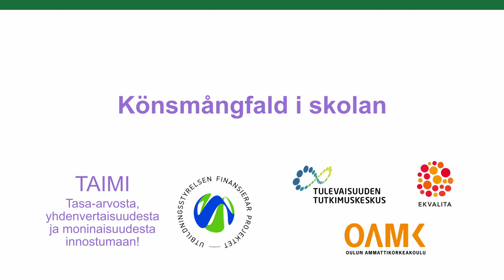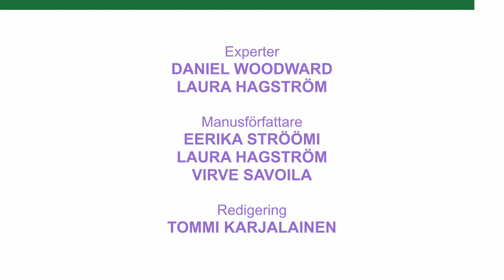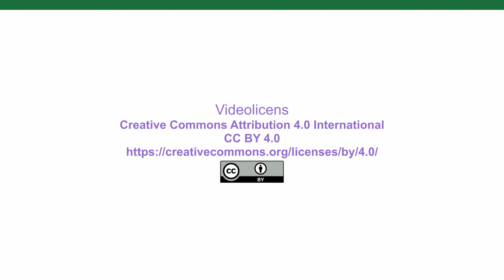Könsmångfald i skolan | Sukupuolen moninaisuus koulussa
Enligt läroplanen ska alla elever få information om mångfald om kön. Men hur kan vi göra det i praktiken?

Opetussuunnitelman mukaan kaikille oppilaille on annettava tietoa sukupuolen moninaisuudesta. Mutta miten voimme tehdä sen käytännössä?

Video on toteutettu osana TAIMI - Tasa-arvosta, yhdenvertaisuudesta ja moninaisuudesta innostumaan -hanketta. Hankkeen rahoittaa Opetushallitus.